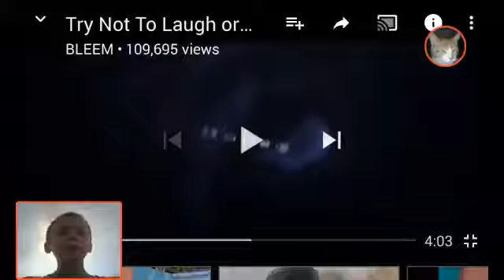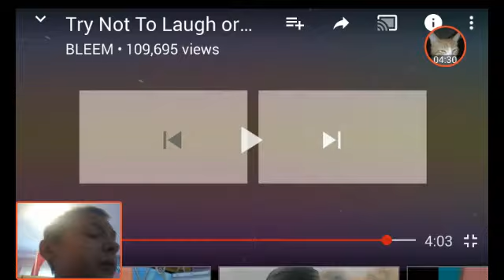Try not to laugh challenge pt2